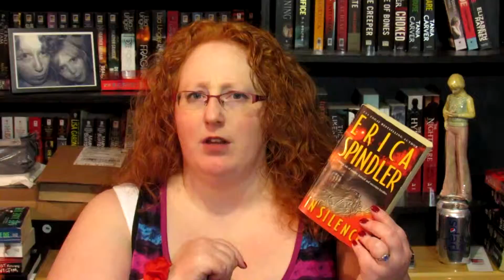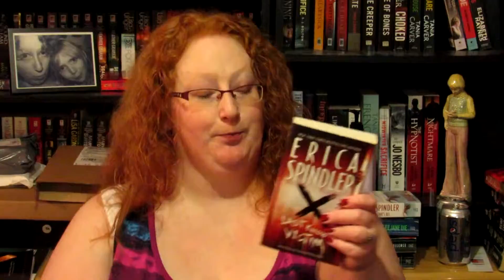Let's Talk About BOOKS!! and MAY TBR!!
So this is foray into the Booktube world! Here's what I plan on reading in MAY! Wish me luck!

Find me on the WEB:
Follow me on GOODREADS:
***Thinking of joining a network? Check out Freedom!